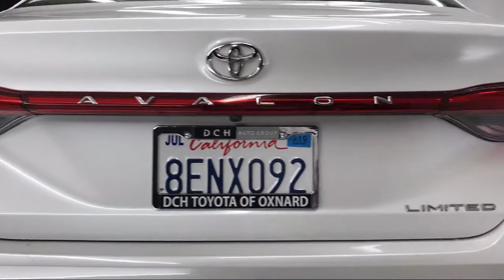2019 Toyota AVALON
2019 Toyota AVALON - Stock Number: TXR2234 - VIN: 4T1BZ1FB6KU013341.